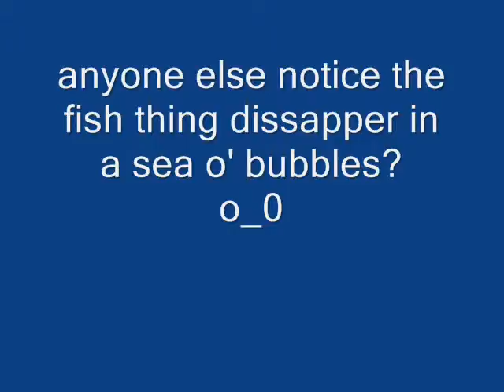(SSBB)i drown a fish!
yeah,i was playing though sse with my cousin
then..i drowned a fish!
YAY!!